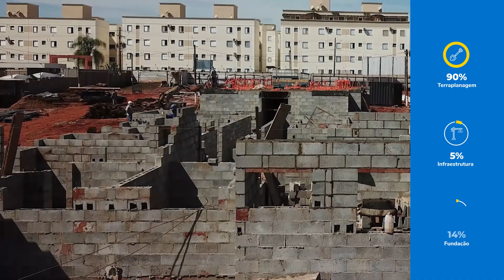Tulipas Residence – Abril/23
Confira o andamento das obras do Tulipas Residence em Araraquara!